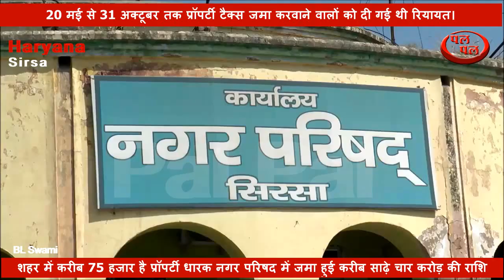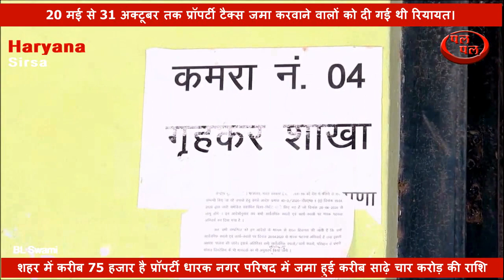नगर परिषद को रास आई छूट दिए जाने की स्कीम-जमा हुई करीब साढ़े चार करोड़ की राशि।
नगरपरिषद को रास आई छूट दिए जाने की स्कीम-जमा हुई करीब साढ़े चार करोड़ की राशि।